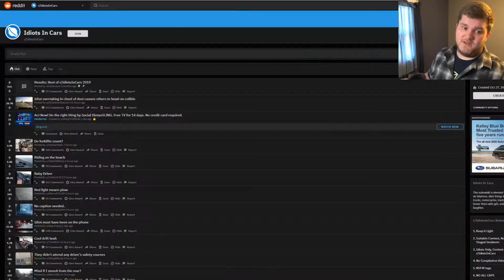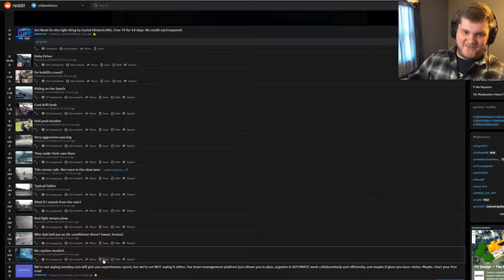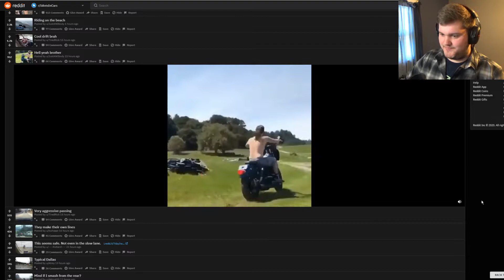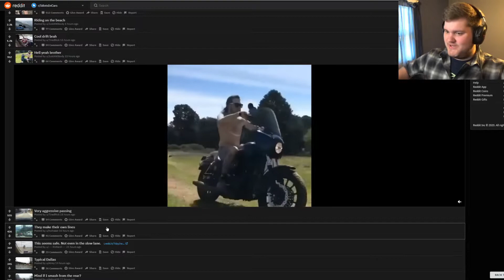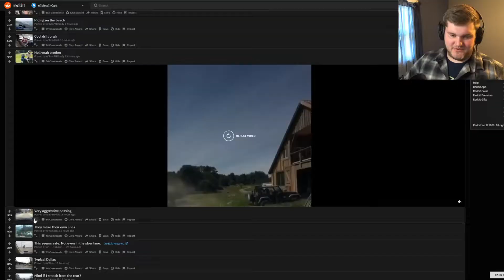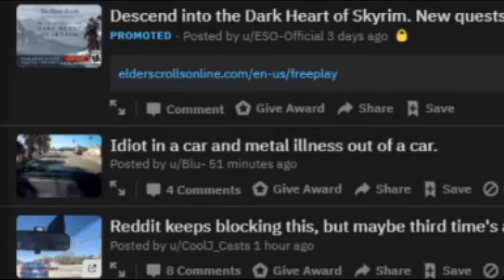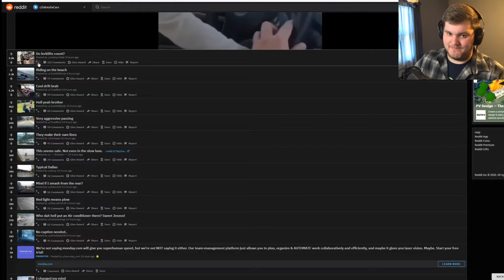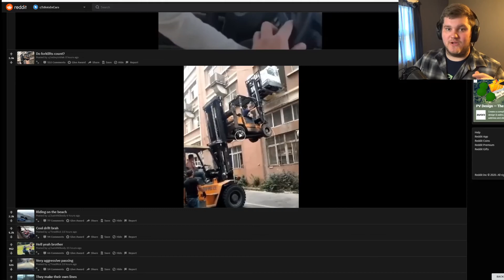please stop driving thnx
Got to love bad drivers!.